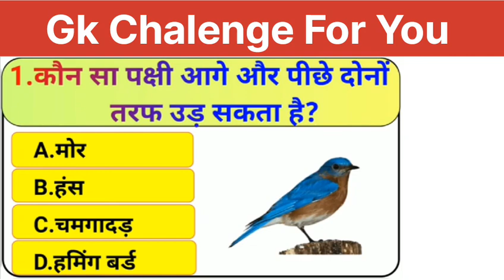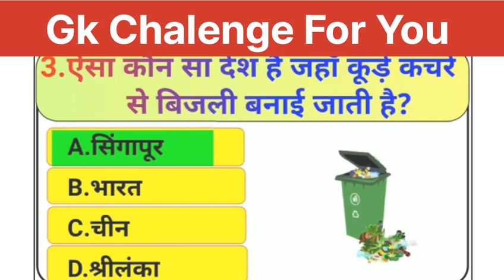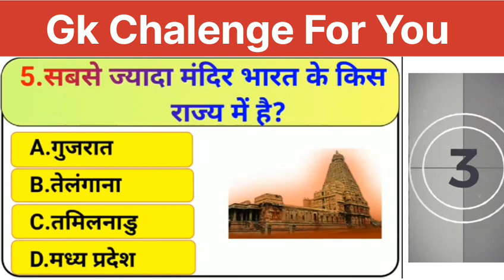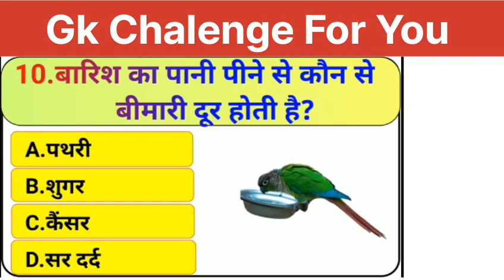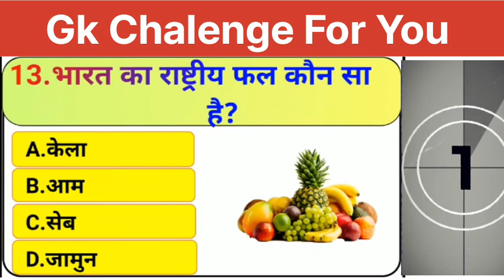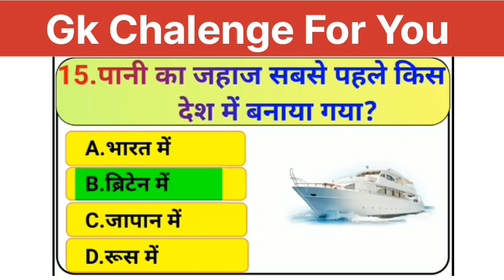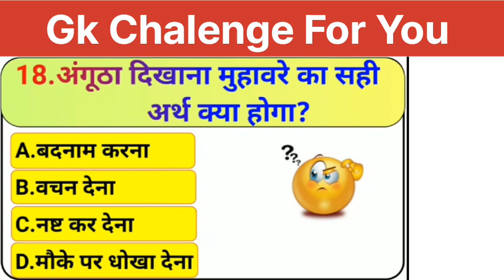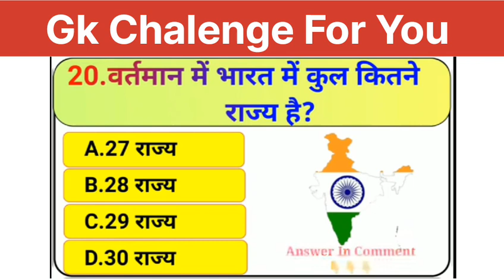GK Questions Answers ll Gk in Hindi ll General Knowledge ll Gk test Quiz ll Prateek Public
GK in Hindi ll Gk Quiz ll General Knowledge ll GK Questions Answers ll Prateek Public School

GK Quiz ll Gk in Hindi ll Gk Questions Answers ll General Knowledge Questions Answers ll Gk test

GK in Hindi ll Gk Quiz ll General Knowledge ll GK Questions Answers ll Gk test quiz ll Gk Khan Sir

GK Questions l Gk In Hindi l General Knowledge Questions Answers Quiz l Prateek Public School

Gk Quiz ll Gk Questions Answers ll Questions Answers in Hindi ll Prateek Public School

Gk Questions ll GK Questions Answers in Hindi ll Gk Chalenge ll GK Quiz ll Prateek Public School

GK Quiz l General knowledge Test l All Exams Gk Questions Answers l Prateek Public School#gk

prateek public
prateek public school
GK Questions answers
GK test
India GK
MP gk
India GK Questions
India GK test
gk Chalenge
gk Chalenge For You
live video
live test
india gk in english
Gk quiz
general knowledge quiz
Gk test

Live Class Gk Chalenge For You ll General Knowledge Questions live Prateek Public School

Gk class
gk class
gk class today
gk class in hindi
gk classes khan sir
gk class rojgar with ankit
gk class exampur
gk live class utkarsh
gk live class mp police
gk live class up police
gk live class in english

live gk question
rajya rajdhani
general knowledge book
live question answer
mp gk
lucent gk
jharkhand gk
gk, khan sir
gk science
gk questions live class
gk hindi
gk 2023
rajasthan gk
Prateek school
Prateek public
gk test quiz
live video gk
gs khan sir
gk quiz
gk question answer
students gk
english gk

gk live class in hindi
live gk question
samanya gyan
lucent gk
gk gs live class khan sir
khan sir history classes
gk live class today
gk questions and answers
gk channel
reasoning
ssc maker
general knowledge
current affairs
reasoning classes
exampur live

ssc gd gk gs live class today rojgar with ankit

live gk question
gk, khan sir
gk science
gk hindi
gk 2023
rajasthan gk
g k gs question 2023
live gk question
live gk questions and answers
live stock inspector gk question
chandrayaan 3 live gk questions
chandrayaan 3 live gk questions and answers